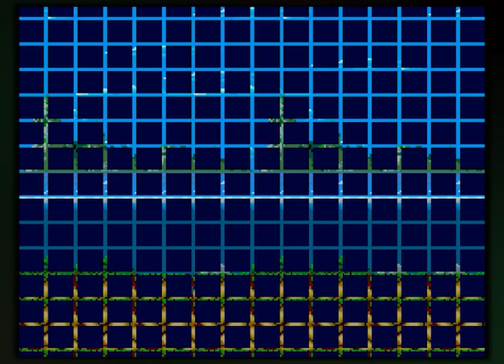[BGM] [PCE] ジャッキーチェン [Jackie Chan]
ナウプロダクションが開発、ハドソンが発売した、PCE用ACT作品。
ジャッキー・チェンをモデルとした主人公"ジャッキー"が、悪の大妖術師・無常童子にさらわれた恋人・明鈴(メイリン）救出に向かう。
ほぼ同時期に発売されたFC版とはプレイ感や難易度などは全く別物。
道中にいるカエルを攻撃するとアイテムが出現。ラーメンはHP2マス分回復。
ボーナスステージは雲の上や少林寺木人拳を思わせる木人打倒など。

肝心のジャッキーらしさが発揮されてはいないが、多彩な動きや表情など、単純にアクションゲームとしてでも楽しめる作品。

BGMはドラゴンスピリット(FC/'89年)やファイナルソルジャー(PCE/'91年)等の前川氏が作曲、爽やかさを感じさせる楽曲は波形メモリ音源にとても馴染んでいる。

作曲：前川征克氏

Manufacturer: 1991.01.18 HUDSON / Now production
computer: pc-engine
Hardware: HuC6280
Composer: Masakatsu Maekawa
00:00 01.オープニング 1 / 明鈴とデート
00:36 02.オープニング 2 / 無常童子出現
01:13 03.オープニング 3 / 滝で修業
01:28 04.マップ
01:37 05.ステージ 1-1 / 少林寺ステージ
04:46 06.ステージ 1-2 / 洞窟・少林寺内部・無常童子の城(後半)ステージ
08:16 07.ステージ 2-1 / 溶岩洞窟・無常童子の城(中盤)ステージ
10:10 08.ステージ 2-2 / 氷洞窟・雪山ステージ
13:02 09.ステージ 3-1 / 空ステージ
14:53 10.ステージ 3-2 / 川下りステージ
18:05 11.ステージ 4 / 雲ステージ
20:31 12.ステージ 5 / 無常童子の城(前半)ステージ
22:04 13.スペシャルステージ / ボーナスステージ
24:50 14.パーフェクト
24:58 15.ボーナススコア
25:47 16.ボス戦
26:34 17.ステージクリア
26:51 18.ラストバトル 1
27:49 19.ラストバトル 2 / 無常童子第二形態戦
29:18 20.エピローグ / 終劇
30:21 21.エンディング / スタッフロール